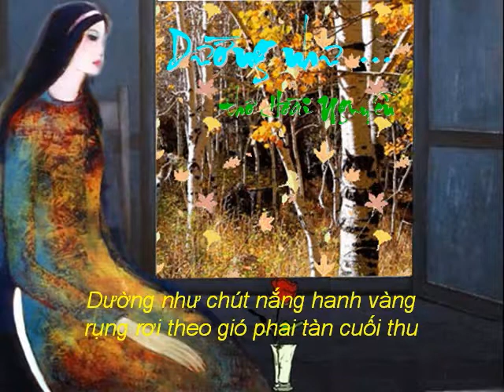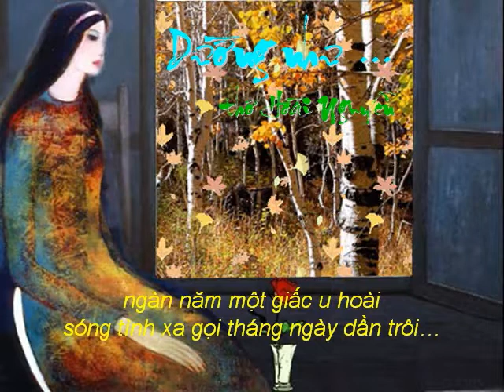Dường như …– thơ Hoài Nguyễn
Dường như …

Dường như chút nắng hanh vàng
rụng rơi theo gió phai tàn cuối thu
buồn đong đưa thoáng lời ru
cõi xưa ngàn dặm mịt mù trống huơ

Tìm ai gieo những vần thơ
hồn ngây ngất những cơn mơ mệt nhoài
ngàn năm một giấc u hoài
sóng tình xa gọi tháng ngày dần trôi…

Người rồi cách biệt ngàn khơi
tím loang niềm nhớ một trời dấu yêu
dường như nắng nhạt trời chiều
cho tim côi chợt ít nhiều rụng rơi!

Hoài Nguyễn